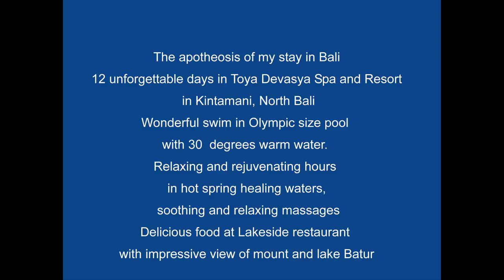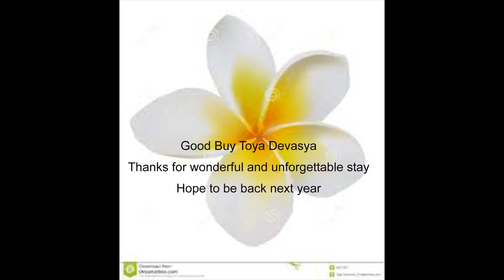Toya Devasya Spa and Resort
12 unforgettable days in Toya Devasya Spa and Resort in Kintamani, North Bali
Wonderful swim in Olympic size pool with 30  degrees warm water.
Relaxing and rejuvenating hours in hot spring healing waters, soothing and relaxing massages
Delicious food at Lakeside restaurant with impressive view of mount and lake Batur
To define